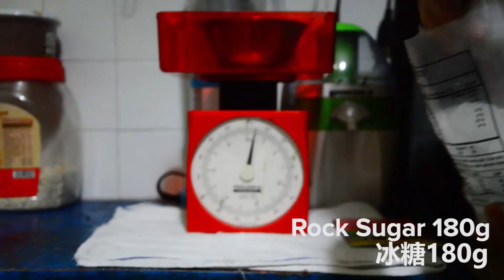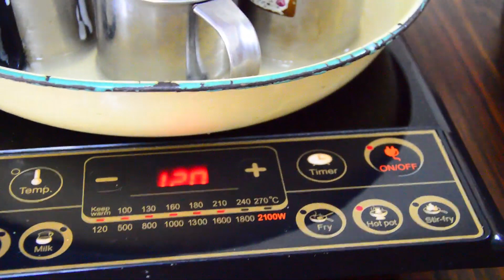3D Flower Jelly Beginner Tutorial 水晶果冻花初学者教学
THz Healthy 3D Jelly Cake Workshop at Singapore Chinatown. Register Free now @ 3DjellyWorkshop.com
Next Free Workshop on
1) 25 March (Saturday)
2) 8 April (Saturday)
3) 15 April (Saturday)
4) 29 April (Saturday)
@ Chinatown People's Park Centre #06-17, 101 Upper Cross Street, Singapore 058357 (Next to Chinatown MRT exit D)

This is a Free event with no obligation to purchase anything from us. There will opportunity for hands-on learning on how to make THz Healthy 3D Jelly Cake. iTeraCare THz Health 3D Jelly Cake Interest Group Founder: MK Chin.

Singapore Whatsapp Group: 3DjellySingapore.com
Malaysia Whatsapp Group: 3DjellyMalaysia.com
South Korea Whatsapp Group: 3DjellyKorea.com
Europe Whatsapp Group: 3DjellyEurope.com

iTeraCare THz Health 3D Jelly Cake Interest Group Founder: MK Chin. Thank you.

Classes are recorded on a secret Facebook Group. You can access it Anytime. Ongoing Updates through Facebook live-stream.

Online class package includes:
🌹9 sets of tools ( 5 pieces per set )
🌹1 box of jelly powder
🌹3 packs of natural colours: yellow, green, pink
🌹10 containers 4” ( 5 heart & 5 round)
🌹 3 injections
🌹 Recipe
( Can change other products too)

3D Jelly Art Cake Online Classes Cost: RM$620  /  S$186 (Tools delivery within Malaysia)
RM$720  /  S$216 (Delivery to Singapore)
Other countries charge based on the location

Flower tools included in your package sent to your address:
1. Rose  No.1
2. Lotus No.2
3. Carnation No.9
4. Water lily ( Daisy )
5. Sakura No.7
6. Hydrangea No. 28
7. Kale No.16
8. Dahlia No.13
9. Peony No.14
You can change to other tools ( 100 different sets )

Our Online class will teach :
- Step 1: How to cook transparent jelly
- Step 2: How to make natural colours
- Step 3: How to make 2nd layer
- How to make koi fish
- How to make multiple flowers
- Teach more than 30 different flowers. More than 65 videos

Videos of 3D Jelly Flowers creation include:
1. Rose set 2
2. Lotus set 1
3. Carnation set 9
4. Water lily ( Daisy ) set 8
5. Sakura set 7
6. Hydrangea set 28
7. Kale set 16
8. Dahlia set 13
9. Peony set 14
10. Chrysanthemums
11. Advance rose set 31
12. Advance dahlia set 47
13. Advance peony ... set 36
14. succulent set 93
15. Cherry blossom free hand
16. Cherry blossom & ribbon
17. Sunflower set
18. England rose ( Datin Austin rose)
19. Buttercup flower
20. Pansy set 6
21. European Micheal daisy
22. Mini advance camellia
23. Christmas cake
24. Poinsettia flower
25. Aquarium cake
26. Make koi fish cake, mermaid, fish bubble
27. Ribbon 🎀
28. Sulfur cosmo
29. Side flower
30. Tree trunk & mini sakura
31. Mini Cherry blossom with tree trunk by needle
32. Lily flower
33. Advance rose & leaf, tree trunk free hand
34. Joker peony set 117 & 119
35. Clip how to insert alphabet, and frame on the cake
36. How to make 2nd layer with few tone
37. Clematis
38. How to make stone pump
39. Side flower
40. Make red colour for X mas flower & make poinsettia flower
41. How to put fish in cake
42. Advance poinsettia set
43. Mini kale set 90
44. Dustin rose
45. How to make glass jelly cake
46. Marigold set 92. Dahlia set 61
47. Mix flowers. (Set 91, Set 93, Set 96, Set 97, Set 98)
48. RoseTree trunk
49. Advance rose more detail with red yeast rice powder no 3. Tools set no 31.
50. How to make fish jump-out from cake
51. How to make a frame on cake surface
52. England rose
53. Dustin rose
54. Hydrangeas
55. Decorate for clips 52, 53 & 54
56. Advance peony set 60
57. Use tigon tools to make hydrangeas flower
58. Make Koi Fish in 4 inches mould
59. Peony in 3 inches mould
60. Cherry blossom in 3 inches mould
61. Rose in 3 inches mould
62. Lotus in 3 inches mould
63. Dahlia in 3 inches mould
64. Carnation in 3 inches mould
65. Hydrangeas in 3 inches mould
66. Chrysanthemum I. 3 inches mould
67. X-mas cake 8 inches

3D Jelly Art Cake Facebook Online Classes Cost: RM$620  /  S$186 (Tools delivery within Malaysia)